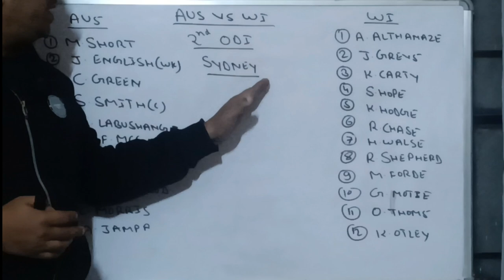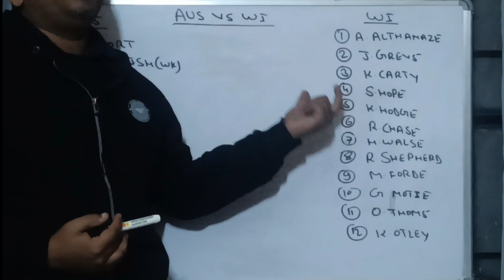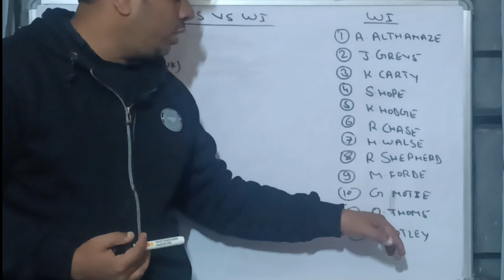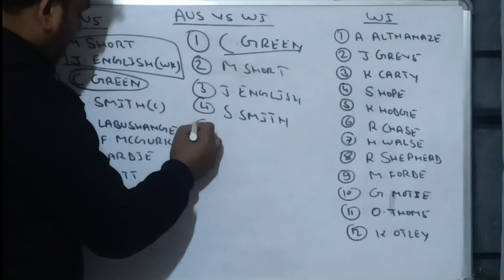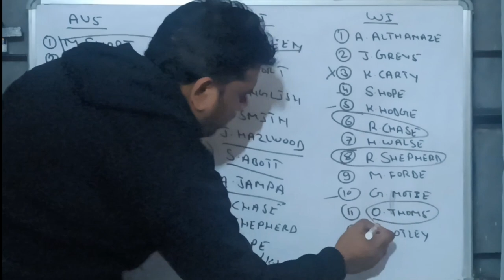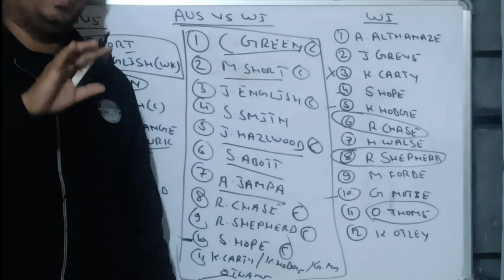AUS vs WI 2nd ODI Match Dream11 prediction| Australia vs Westindies Dream Team Prediction